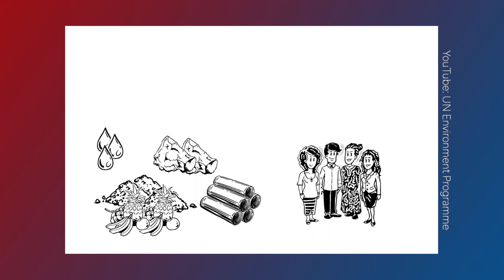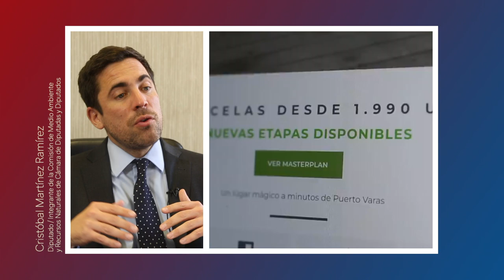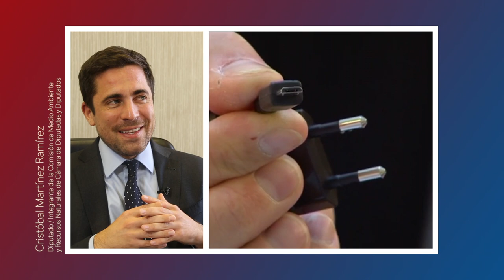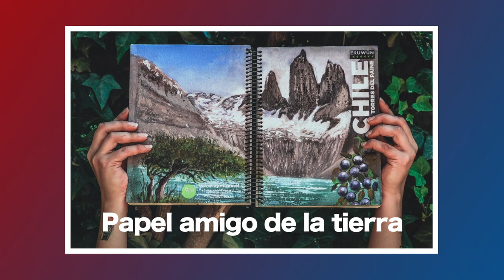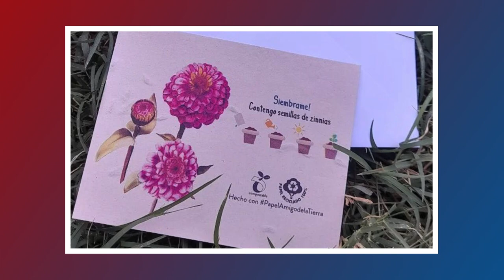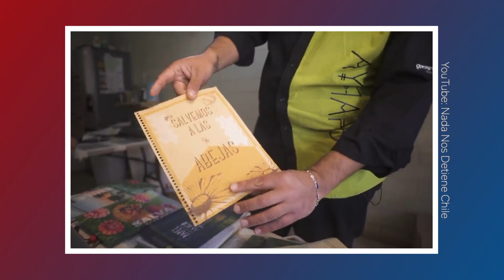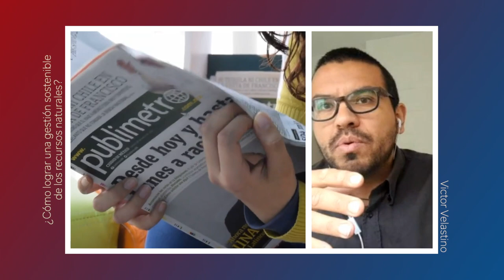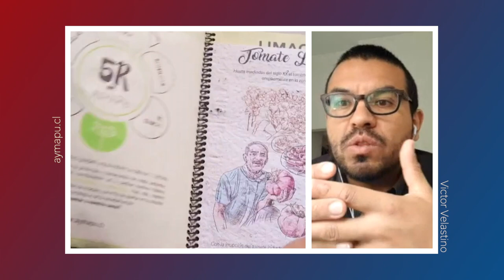Vodcast LegislAcción: Cómo lograr una gestión sostenible de los recursos naturales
En el primer bloque de "LegislAcción: desafío climático" conversamos con el diputado,  Cristóbal Martínez Ramírez, integrante de la Comisión de Medio Ambiente y Recursos Naturales de la Cámara de Diputadas y Diputados sobre cómo en su labor legislativa está buscando maneras de proteger y hacer más eficiente la gestión de los recursos naturales.

Mientras en el segundo hablamos con Victor Velastino, fundador de Aymapu, emprendimiento social de papel 100% reciclado que busca germinar, no solo el territorio, sino también al ecosistema de recicladores de base.

“LegislAcción: desafío climático” es un vodcast del Departamento de Estudios de la Biblioteca del Congreso Nacional.